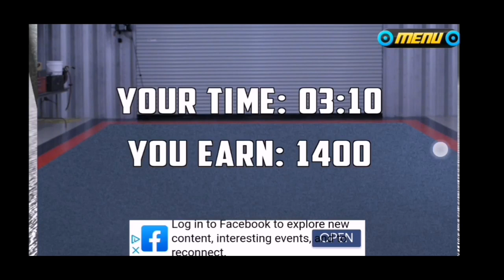Snowmobile and fox